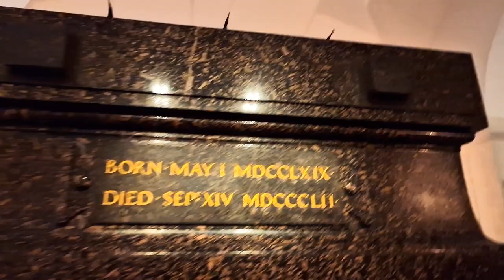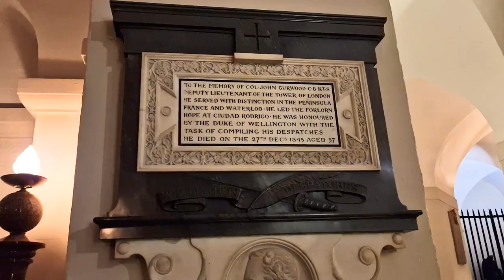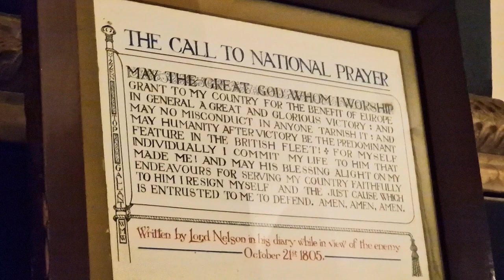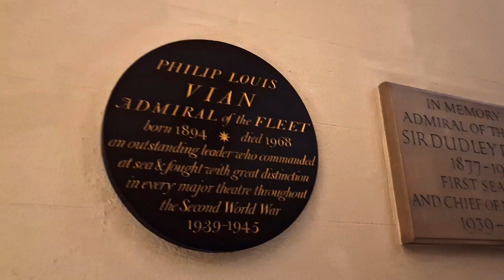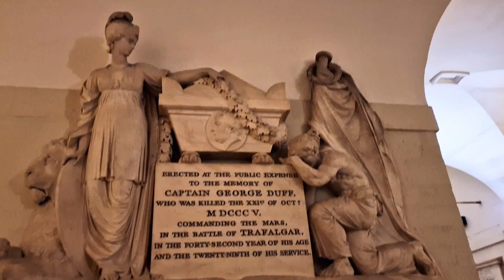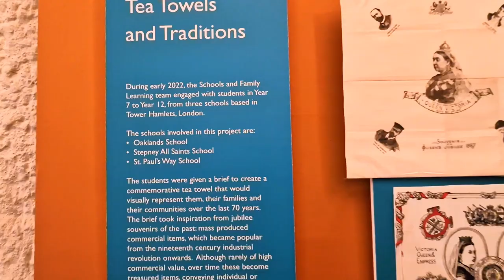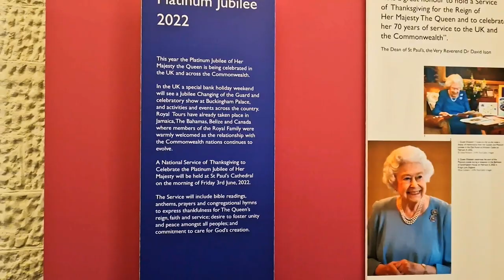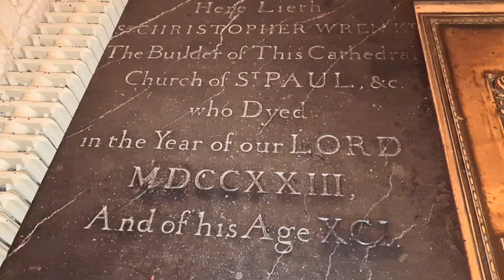The Crypt of St Paul's Cathedral = Part 2. 9/12/2022. See description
We start off part 2, at the last resting place of, one of Britain's greatest military herores "The Duke of Wellington" + seeing the memorials to other great military figures "of the Napoleonic era." = Then onto the memorial to one of Britain's greatest Heroines "Florence Nightingale = who is remembered among the greats." Then onto the grave of another national figure "Admiral Horatio Nelson = who's great & fine memorial stone, has an interesting history, all of its own." + seeing the beautiful cosmati inlayed tile pavements "beautiful works of art, in their own right." Then, paying our respects to more military/naval/national figures. Then, we head into part 2 of "Jubilees" which celebrates the silver - golden - & diamond Jubilees of our own Late Queen Elizabeth II = seeing plenty of memorabilia & memories + The Silver Jubilee Cope "a beautiful work of art, which celebrates LONDON'S places of worship" & worn for the late Queen's Silver Jubilee thanksgiving service..
Then, back through the crypt, to end the tour for the day "at the last resting place of the Cathedral's architect/mastermind Sir Christopher Wren."

There will be another visit soon, to finish off covering the St Paul's Cathedral Crypt, & it's vast & complex history.

Hope you all enjoyed /found it interesting